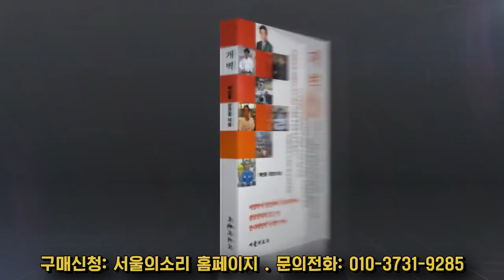"건보 보장 60%만 묶어놓고 나머진 민영에" 합리적 의혹